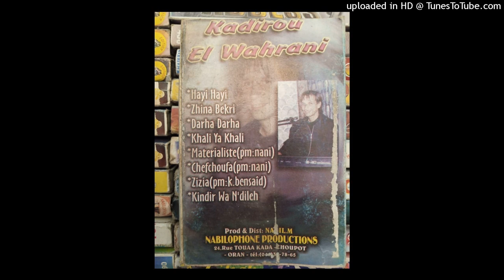KADIROU EL WAHRANI - 01-HAYI HAYI